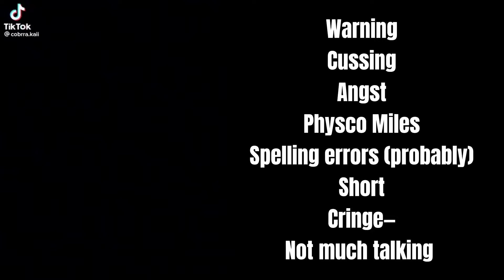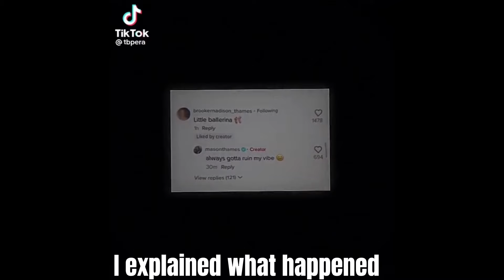The Black Phone react to Finneys Future as Miles Fairchild | implied Rinney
Reupload.. copyright..